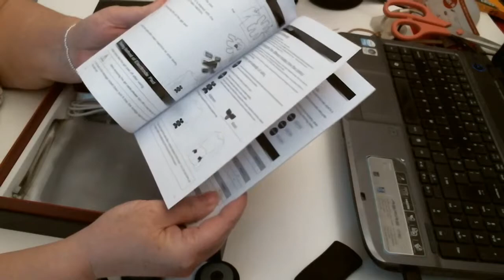TONNING BELT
Abdominal Toning Belt ,Charminer Muscle Toner Abs Trainer Body Fitness Training Slimming Machine,Gym Workout And Home Fitness Apparatus For Men Women
【What's it for?】 -- It's for muscle training and body slimming. This muscle toner can help to tone, tighten and strenghten your body muscles, you can gain a better figure after consecutive use of this product for about 2 months.
【What's an EMS machine?】 -- EMS (Electrical Muscle Stimulation) through current stimulation, directly send signal to muscles, and promote muscle movement. All you have to do is to fit the pads to your body and let them exercise your muscles.
【How long should I use it?】 -- About 20 minutes(10mins low level, 5mins medium level, 5mins high level). There are 10 modles and 20 levels of intensity optional to help fat burning and muscle  growing.It equals to 2000M running, 60 minutes of sit-ups, 60 minutes of free swimming,2 weeks of diet.
【When should I use it?】 -- You can use this EMS ab trainer anytime, anywhere. It's super light, ultra thin, WEARABLE, and convenient to carry on. Body Fit Pad can be worn unobtrusively under your clothes, making it ideal for muscle training while reading, watching a movie or doing housework, or even during business or leisure trips.
【What will I get ?】 -- Main Machine *3 + Big Gel Pad *1 + Small Gel Pad *2 + Storage Sheet *2 + Remote Control *1 + Storage Bag *1 + USB Line *1 + Instruction Manual *1